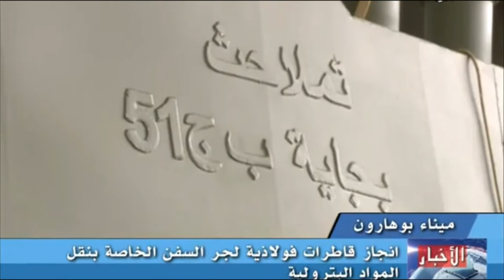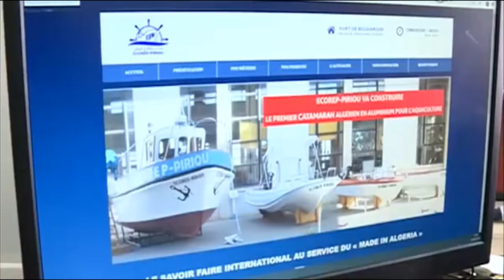الجزائر أول دولة فى افريقيا تصنع البواخر الفولادية